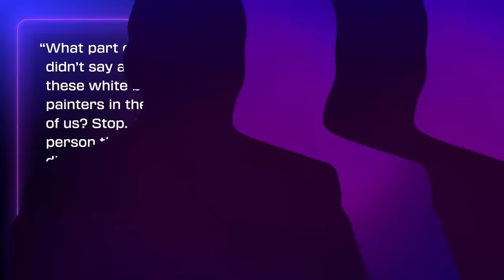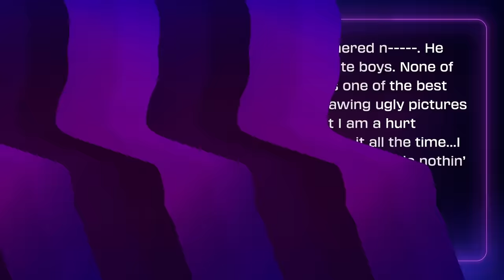Katt Williams similar to Donald Trump? Chappelle calls Katt out. New media breakdown